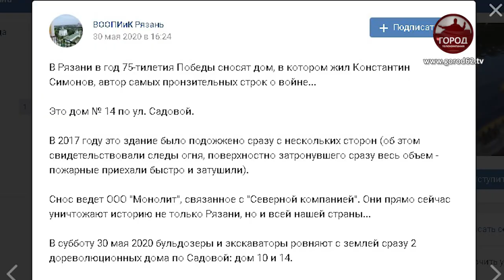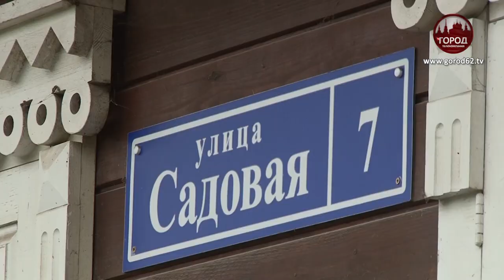СНЕСЛИ ДОМ КОНСТАНТИНА СИМОНОВА